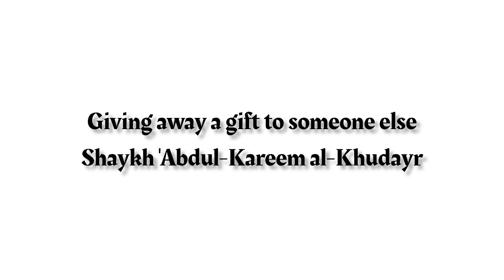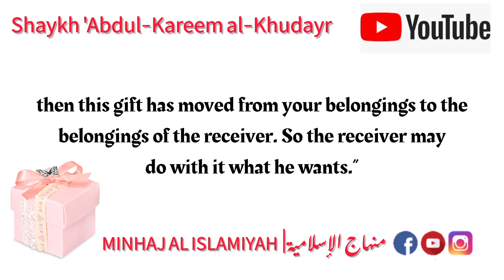Giving away a gift to someone else | Sh 'Abdul-Kareem al-Khudayr